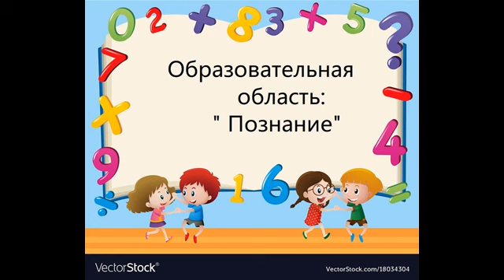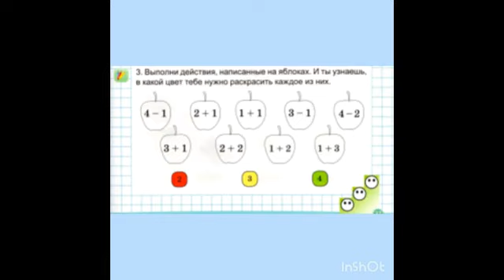Визнер Наталья Владимировна, воспитатель предшкольного класса ООШ №2 Щербактинского района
ОУД в режиме дистанционного обучения. Предшкольная подготовка
Образовательная область: Познание
Раздел: Основы математика
Тема: «Овощи и фрукты»,  «Решаю примеры, обвожу цифры»